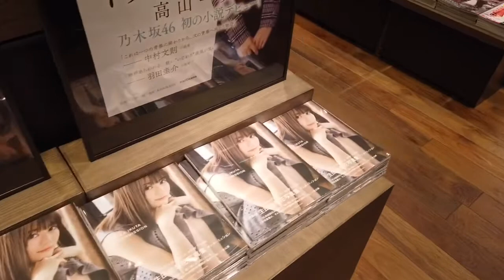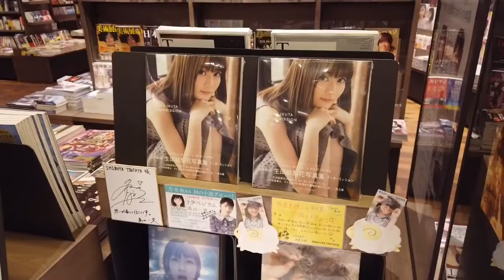도쿄 시부야 타워레코드 2019.1 트와이스 오마이걸 블랙핑크 이쿠타 에리카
2019년 1월의 시부야 타워레코드